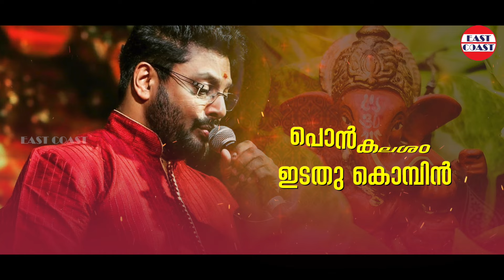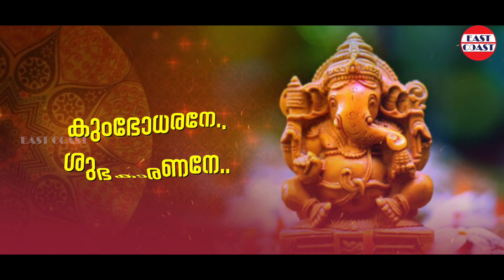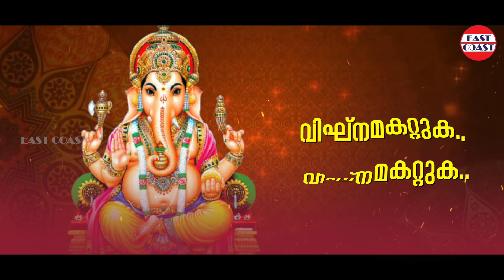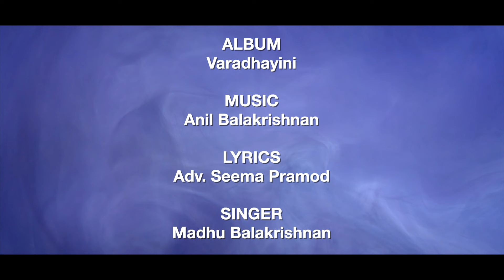വിഘ്‌നവിനാശക സിദ്ധിവിനായക | Vighnavinaashaka | Madhu Balakrishnan | Hindu Devotional Song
♪  Song Credits ♪
Album : Varadhayini ( Hindu Devotional )
Lyric: Adv. Seema Pramod
Singer: Madhu Balakrishnan
Produced BY : SNDP Yogam , Br.No.907, Uzhamalackal
Audio : East Coast Audio Entertainments